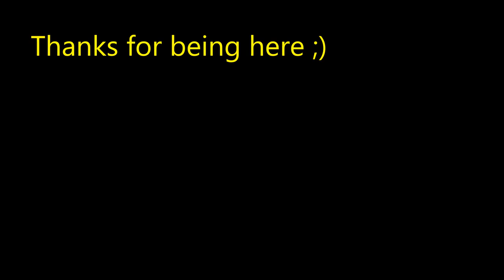Waves after Waves